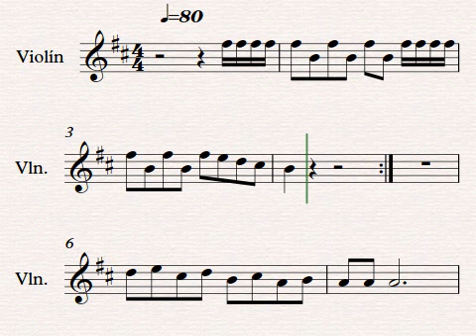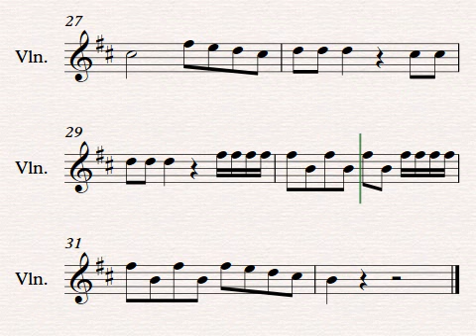Lost on you violin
Transportado a REM